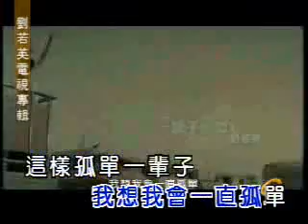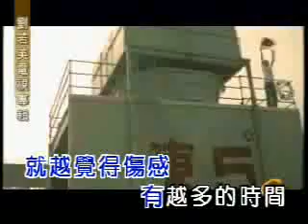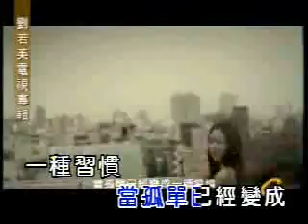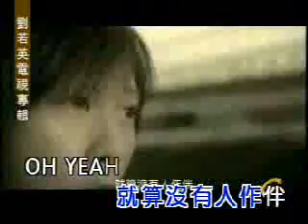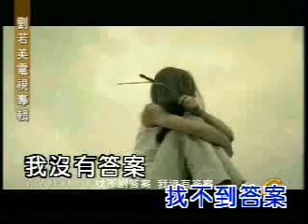刘若英-一辈子的孤单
一辈子的孤单